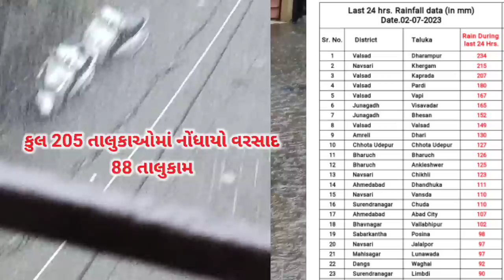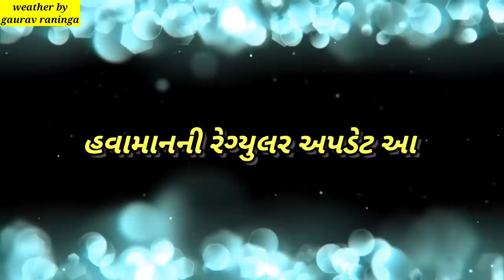વરસાદની સિસ્ટમમાં થયો મોટો ફેરફાર | ધોધમાર વરસાદની આગાહી | 02/07/2023 | weather by gaurav raninga